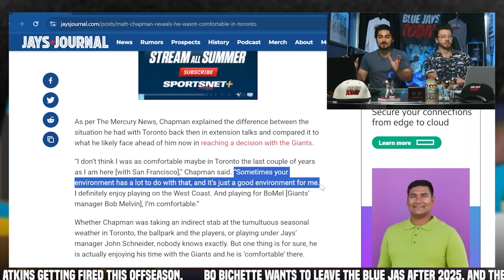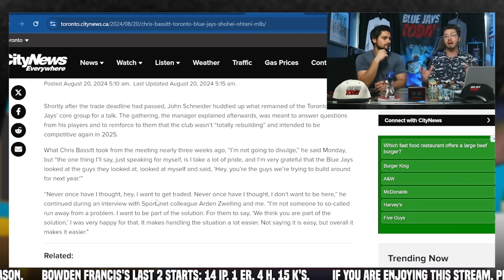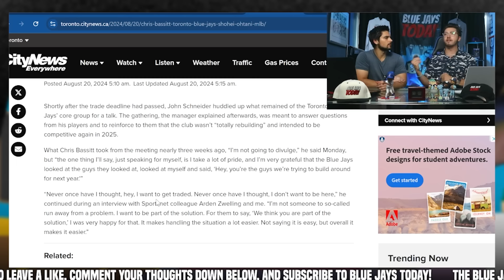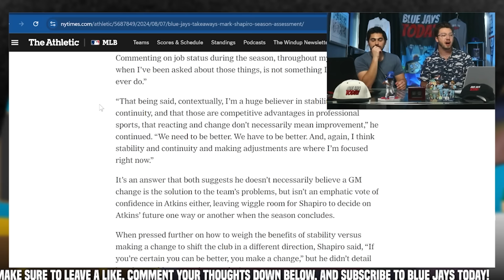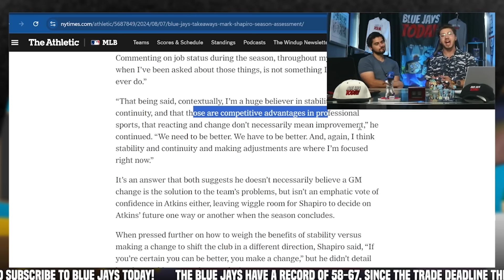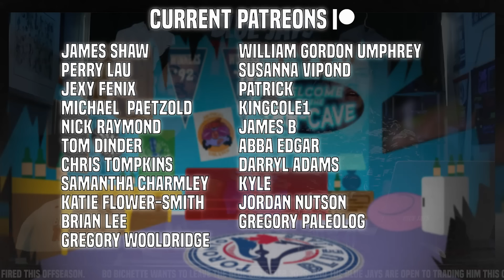Are The Blue Jays FAILING Their Players? Matt Chapman Wasn't As "Comfortable" In Toronto...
In the last 48 hours, Toronto Blue Jays players (current and former) have come out and spoke about some of the problems going on in and around the Blue Jays organization. Matt Chapman recently spoke about his comfortability in Toronto and Chris Bassitt made some major comments about the organizational problems that he could "talk about for 45 minutes". With all of that being said, is there a problem with the way this Toronto Blue Jays organization is run?